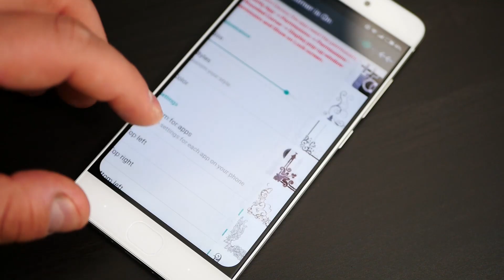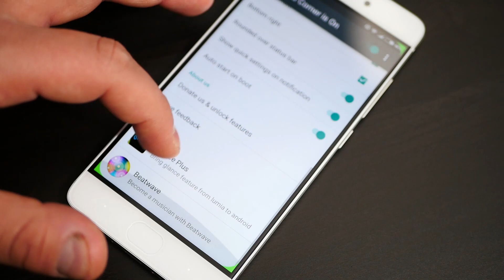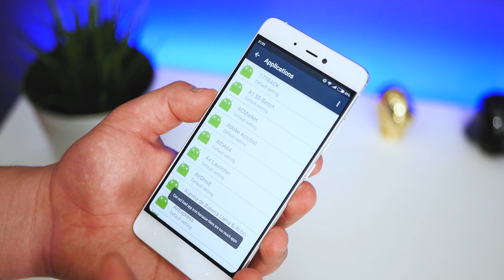NUEVA! Super Aplicación Android 2017 ¯\_(ツ)_/¯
No te pierdas este vídeo donde te mostrare una muy interesante aplicación para personalizar tu android.